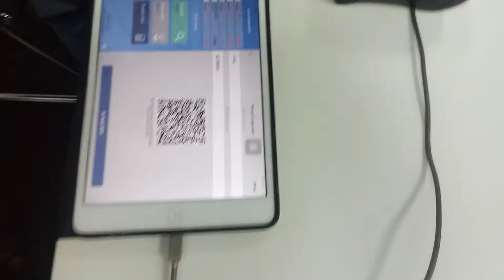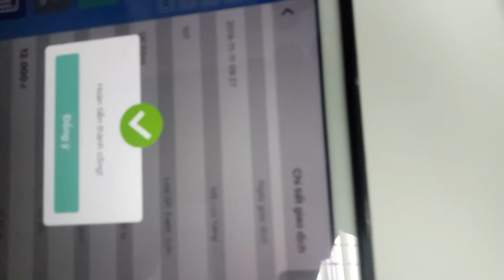Demo ứng dụng thanh toán qua QR Code